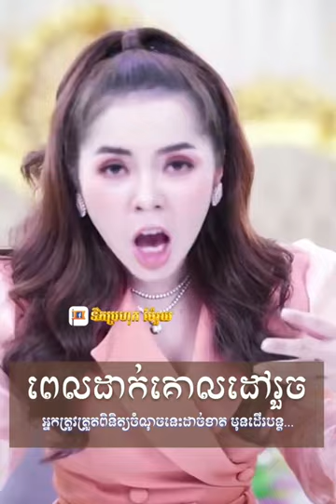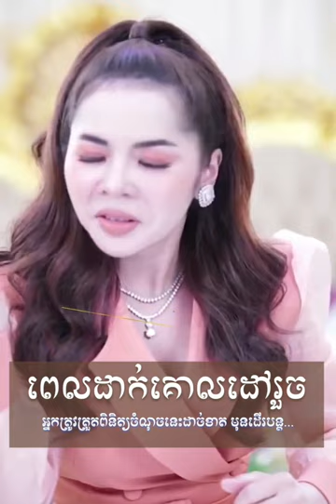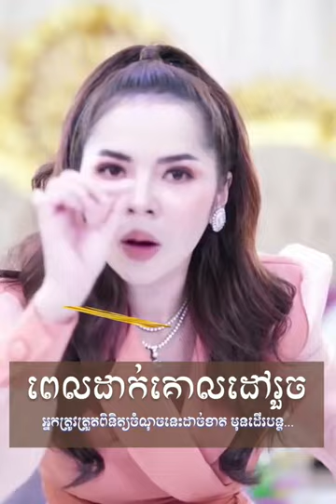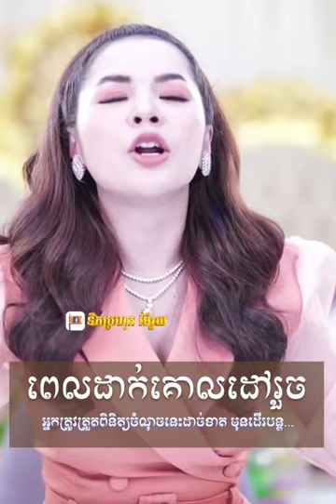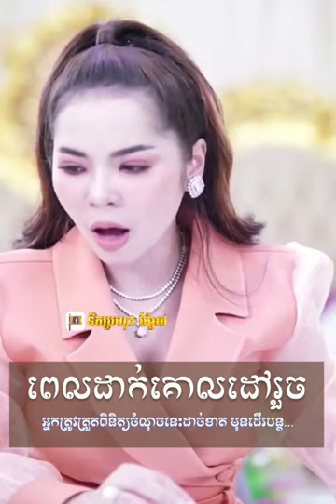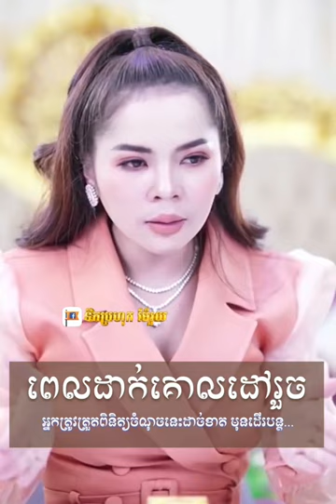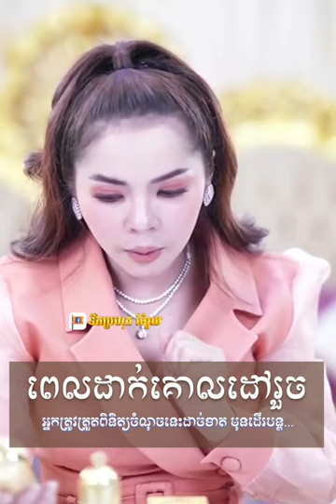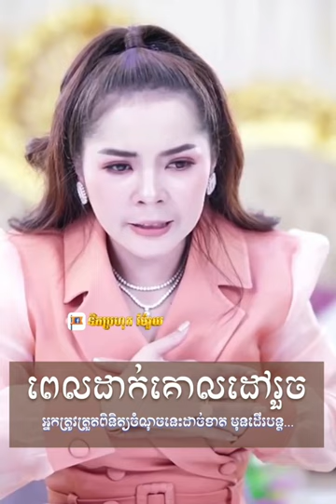ពេលដាក់គោលដៅរួច អ្នកត្រូវត្រួតពិនិត្យចំណុចនេះដាច់ខាត មុនដើរបន្តលើគោលដៅ អភិនីហារប្តូរជីវិត V2 Ep18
21ថ្ងៃផ្លាស់ប្តូរជីវិត​V2

ឆានែលនេះ បង្កើតឡើងដើម្បីចែករំលែកច្បាប់ស្រូបទាញគន្លឹះសំខាន់ៗ ដែលបានដកស្រង់ចំរ៉ាញ់ ខ្លី ខ្លឹម  ចំនេញពេលវេលា ងាយស្តាប់ ងាយរៀន ងាយអនុវត្ត ដើម្បីផ្លាស់ប្តូរការគិត ផ្លាស់ប្តូរជីវិត ផ្លាស់ប្តូរធនធាន(លុយ) ក្នុងហោប៉ៅ បែបផ្លូវកាត់ ប្រកបរបរដោយគុណធម៌ និងមានក្តីស្រលាញ់ ជូនដល់បងប្អូន។
សូមគោរពអរគុណគ្រប់ការគាំទ្រទាំងមេរៀនច្បាប់ស្រូបនិងផលិតផលរួយ